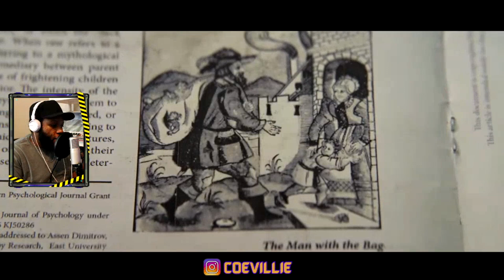Rapper Reacts to Bagman - Official Trailer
Bagman (2024) Official Trailer - Sam Claflin, Antonia Thomas
Bagman Trailer reaction

Thank You For Taking Out Time In Your Day To Watch This Video.